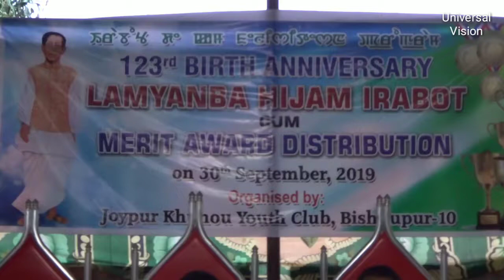123th Birth Anniversary of Hijam Irabot & Merit Award Distribution, Joypur Khunou on 30 Sep. 2019.